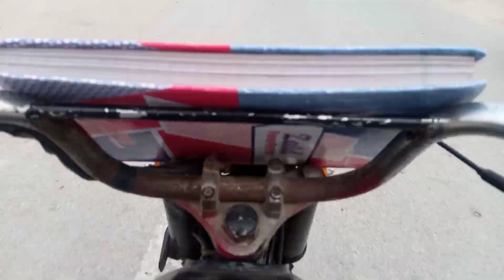Lato main bhi senior 😍😅|| Vlog by Feroz Bughio